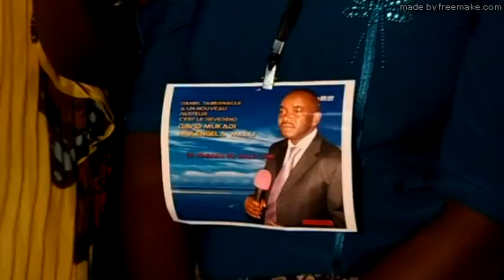DANIEL TABERNACLE MWENE DITU R.D. CONGO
DAVID MUKADI MULENGELA MALU   CONFIRME PASTEUR DE L'EGLISE APRES SON ELECTION